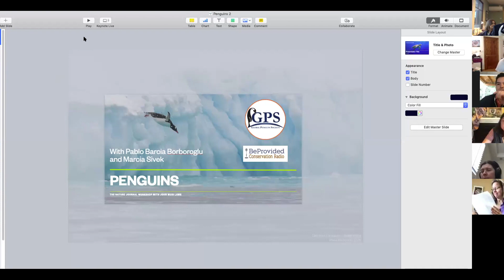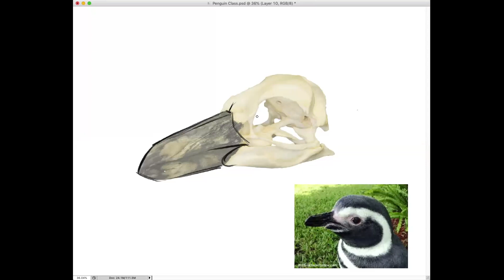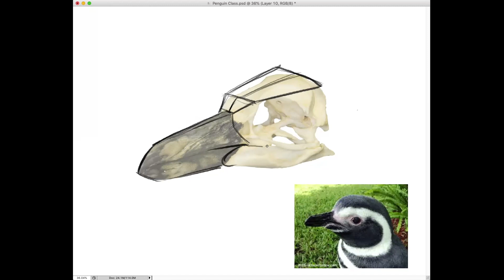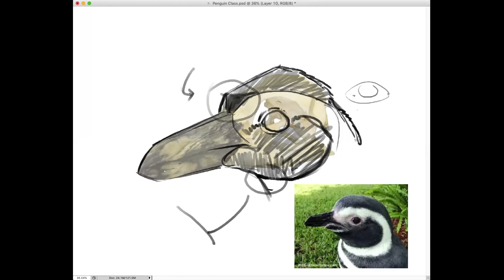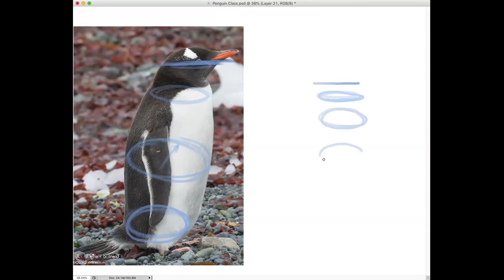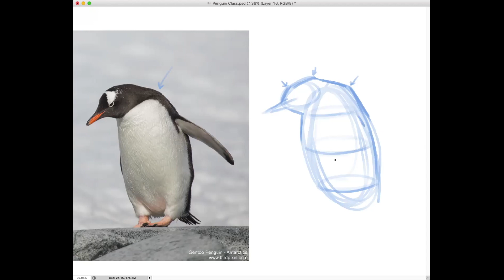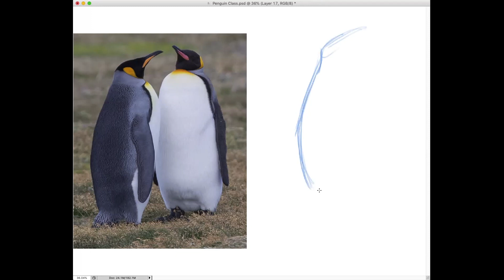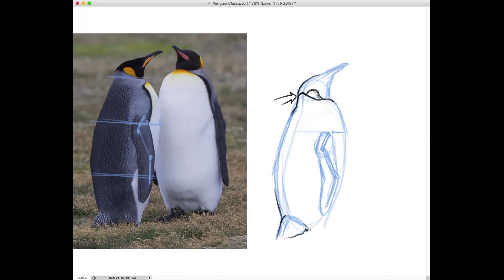Art and Conservation Penguins, part 2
Join the Nature Journal Workshop for a special class on drawing penguins and a discussion with Pablo Barcia Borboroglu of the Global Penguin Society about penguin conservation and stewardship. Learn advanced tricks to help you draw penguins in perspective, proportions, and patterns for different species of penguins, and learn how you can get involved in protecting penguins across the earth.